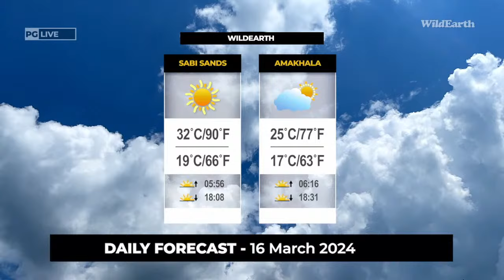WildEarth - Sunset Safari - 16 March 2024